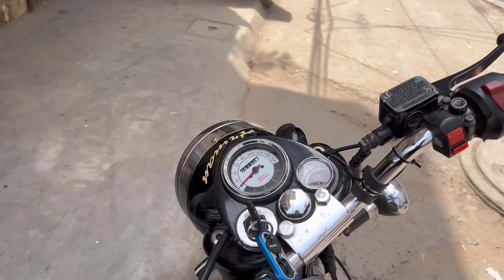Jama Masjid 🕌 बकरा मंडी me बकरे इतने सस्ते 😱 देखते ही ख़रीद लोगे🔥 जाना सही होगा ya नहीं 🫤देखलो*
Adress :~
Jama masjid bakra mandi in front of lal quila

This is my jama masjid Bakra Mandi vlog at jama masjid  bakra mandi ,   there is Lots of Goat you can Grab Them in Cheapest Rate
There is  bakra available on cheapest  rate for Bakra Eid
Bakra Started only at  ₹5000
Cheapest bakra mandi delhi ,delhi cheapest bakra markets